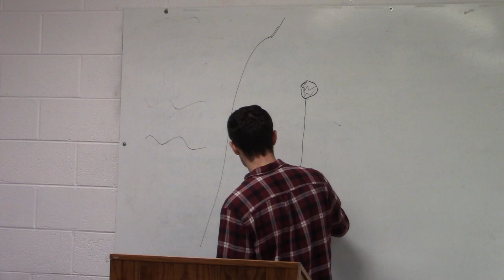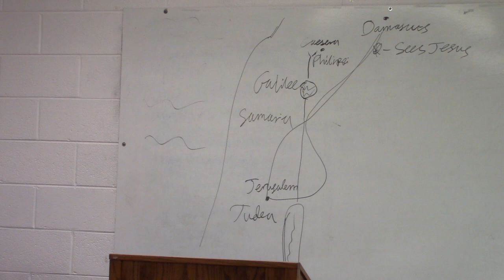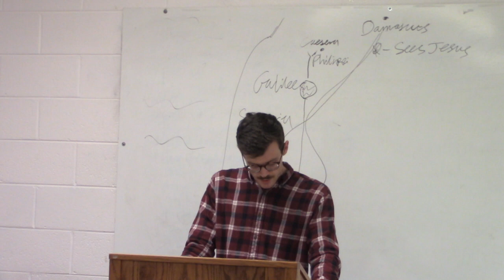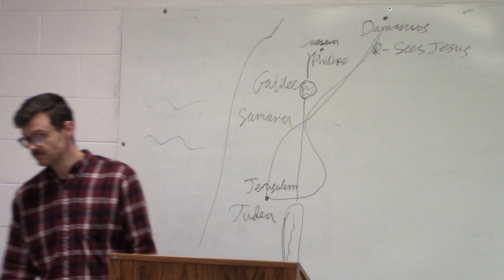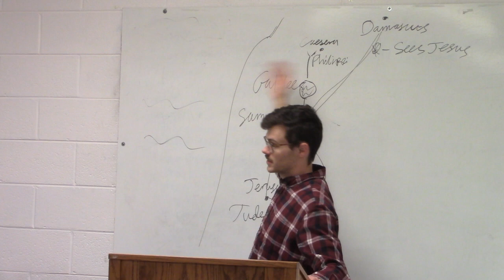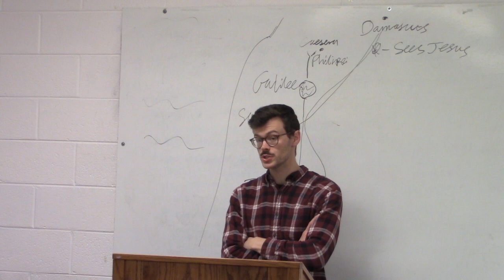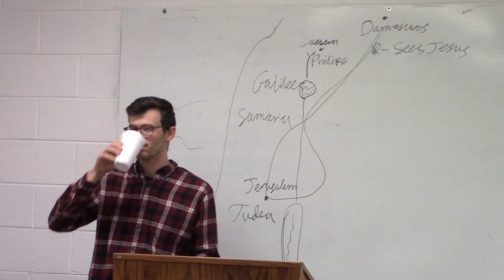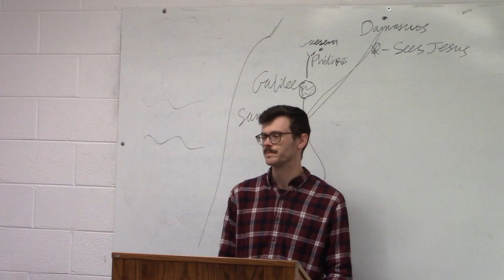Acts #14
Ross McSherry, Worship Minister